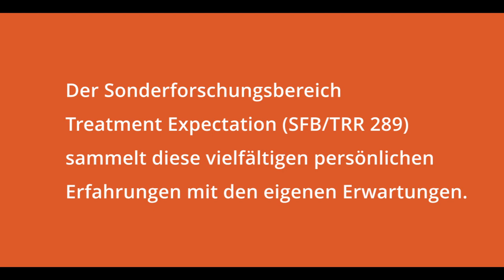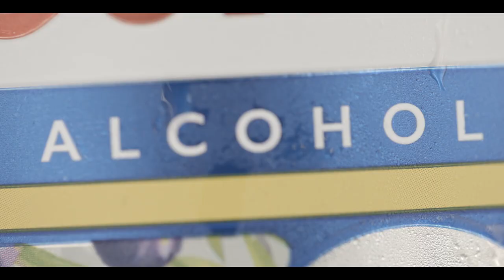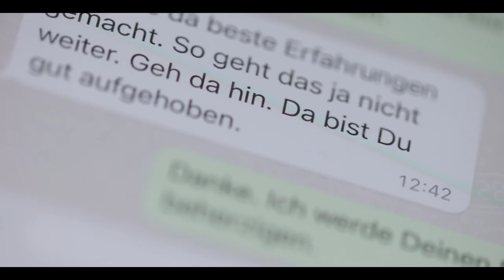Anekdoten über Placebo- und Noceboeffekte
Kommen Ihnen manche der Situationen bekannt vor oder ist Ihnen beim Anschauen ein neues Beispiel eingefallen?

Unter allen Einsendungen verlosen wir 10 Bücher von „Placebo 2.0 Die Macht positiver Erwartung“ von Manfred Schedlowski und Ulrike Bingel.